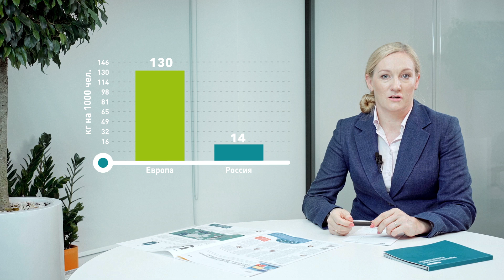Наравне с мировыми лидерами: обзор рынка 2-ЭГА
СИБУР запустил производство эфира 2-этилгексилакрилата в октябре 2016 года. Новинка своевременно появилась на российском рынке, дав переработчикам возможность разрабатывать новые рецептуры красок и клеевых материалов. Уже первый выпуск 2-ЭГА, разработанного в НИОСТЕе, получил высокую экспертную оценку. Сейчас он активно применяется в таких развивающихся отраслях, как производство декоративных красок и промышленных ЛКМ, нанесение дорожной разметки, типографская печать.